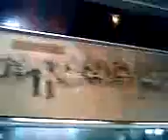Leopold cafe - Mumbai (Bombay)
The inside of Leopold Cafe in Bombay (Mumbai) India